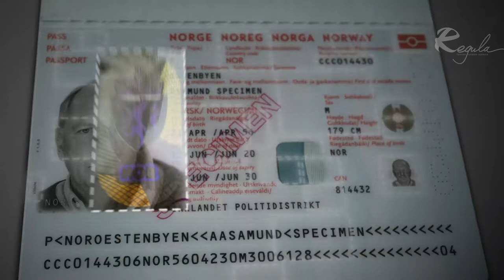Regula Chronicles: Norwegian passport, 2020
On the eve of the fairy winter holidays, we would like to devote the issue of RegulaChronicles to a newly created Norwegian passport, 2020. The document concept was designed by Neue Design Studio and based on motifs from beautiful Norwegian nature and rich culture. Fjords, mountains, forests, rivers, sunsets and the northern lights are woven into the design of passport pages. Hidden details of these images come to life under UV light.

An ordinary passport of a Norwegian citizen is made with a red-colored cover. Gold stamping decorates the front cover. Inside the document there are 7 holder’s portraits. The main portrait on the polycarbonate data page is laser engraved and secured by a DOVID. The second portrait is laser perforated. The third one, being a part of the MLI, interchanges with the date of birth when the passport is tilted. The reverse side of the data page includes one more laser engraved portrait. A holder’s image is also stored in the RFID chip, integrated into the structure of the insert. The last two portraits secure page 3: one of them is invisible in white light and fluoresces under UV light.

On October 19, 2020 Minister of Foreign Affairs Ine Eriksen Søreide and Minister of Justice and Public Security Monica Mæland were the first to receive new Norwegian passports.